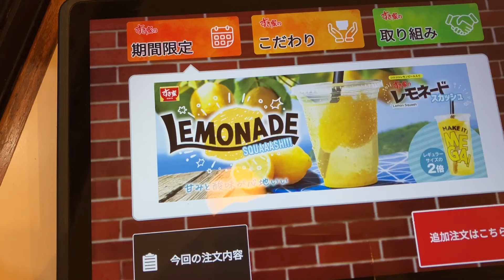夏これからって時に終わっちまった！すき家のタコライスがサッパリ美味い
すき家のタコライスが美味くて、夏に丁度良いなと思っていたら、7月18日に終了してしまいました涙